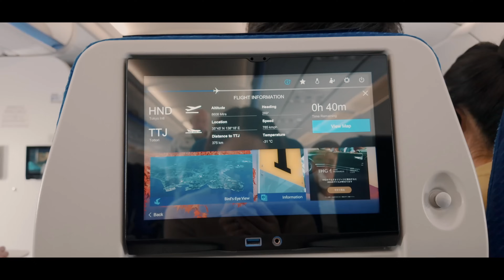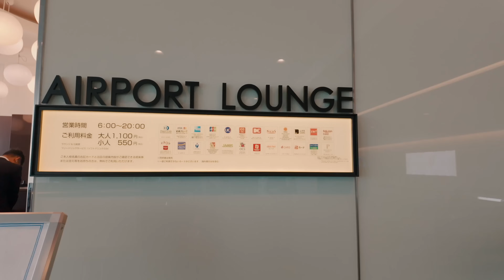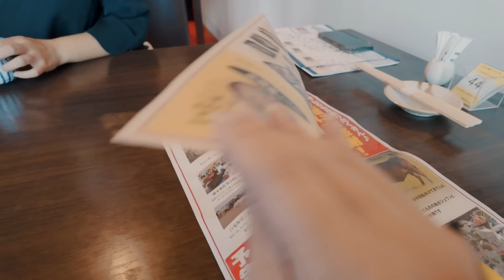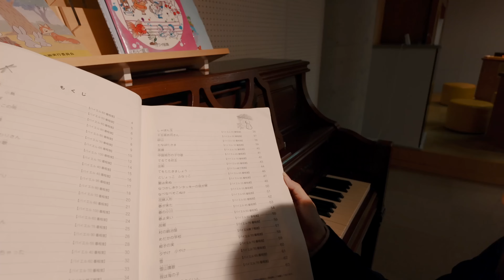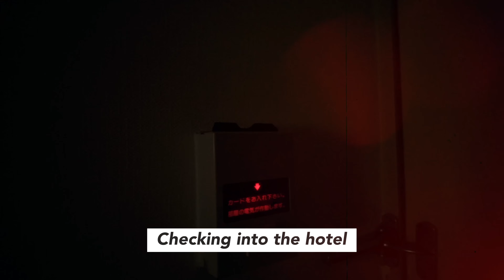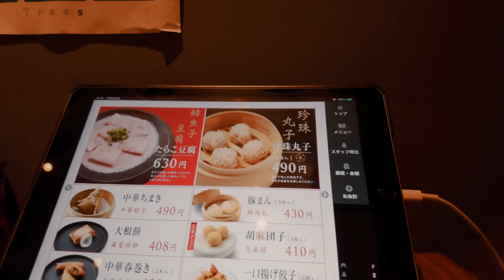First Day in Tottori, Japan 🇯🇵 | Come with me to work | Living in Japan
Hi everyone!
Today I take you all with me for the first day of my work trip in Tottori, Japan!

📍Tottori Sand Dune Museum
2083-17 Fukubecho Yuyama, Tottori, 689-0105

📍Watanabe Museum
55 Kakuji, Tottori, 680-0003

📍WarabeKan
WarabeKan3 Chome-202 Nishimachi, Tottori, 680-0022